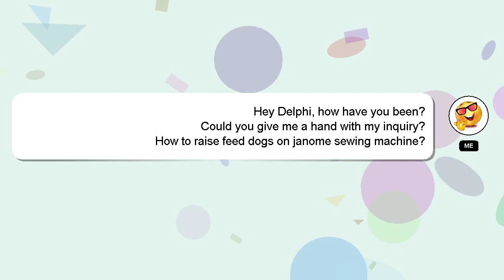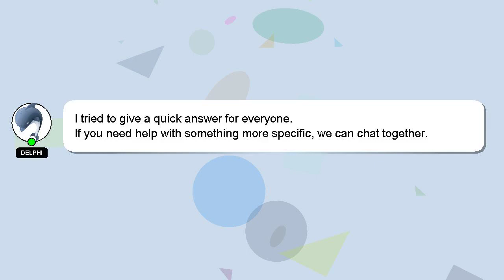How to raise feed dogs on janome sewing machine?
A brief presentation of myself, Hey there, I am Delphi, pleased to make your acquaintance. I am capable of providing answers to your questions. - How to raise feed dogs on janome sewing machine?

Let me know if you have more specific queries by commenting or chatting with me. Your answer will be acknowledged and appreciated, and I will 'heart' it as a sign of gratitude.

*2 What we are experimenting :*